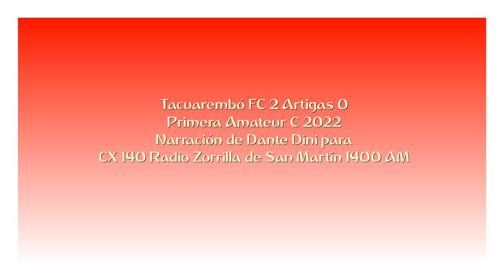Tacuarembó FC 2 Artigas 0 - Primera C 2022 (por Dante Dini)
Los goles del partido, por Dante Dini para Radio Zorrilla de San Martín.